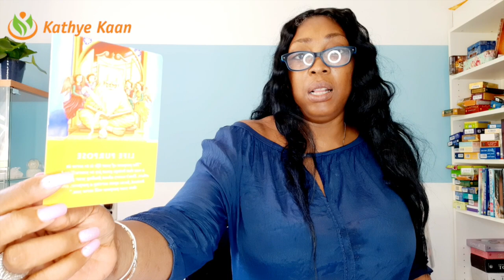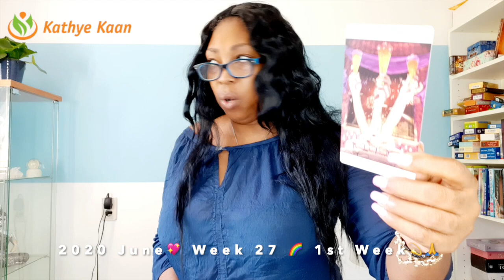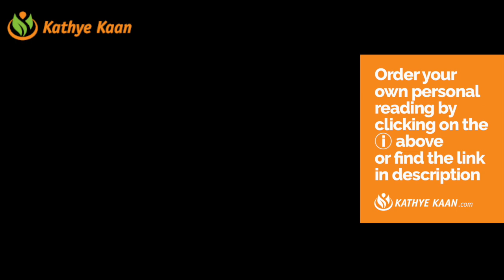TAURUS Let it go! Leave this association ~ U are so in love 💖WEEK 27 🙏💫Year Forecast JUNE 29-July 5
TAURUS Let it go! Leave this association ~ U are so in love 💖WEEK 27 🙏💫WEEKLY READING JUNE 29 - JULY 05 💫

Kathye